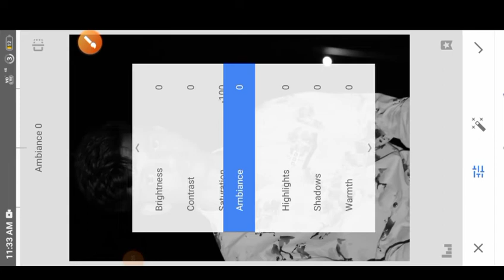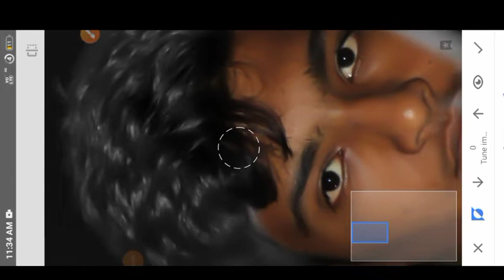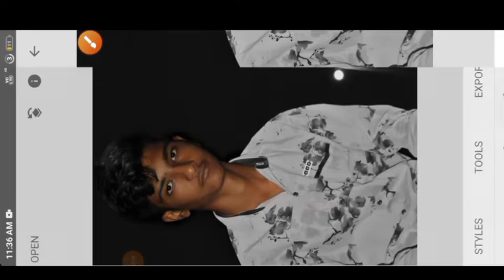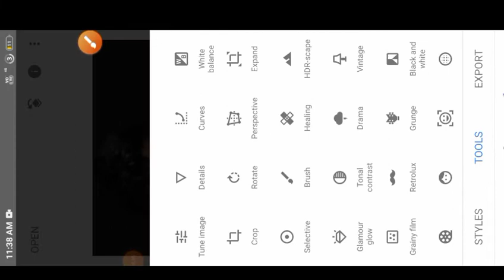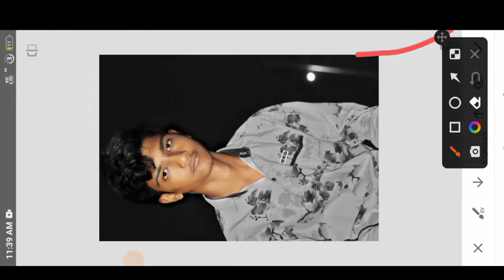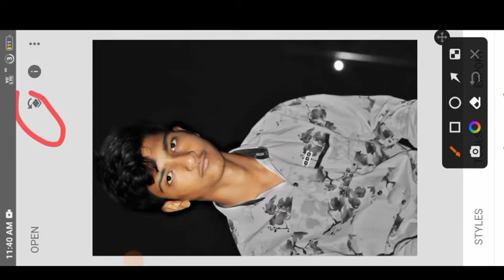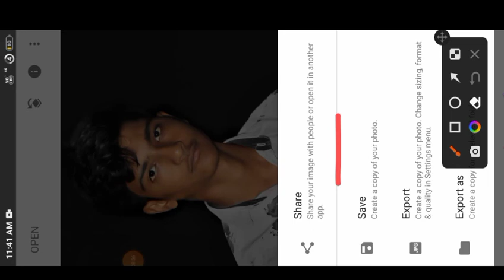HOW TO FACE LIGHT COUCAL PHOTO EDITOR SNAPSEED EDITOR PHOTO